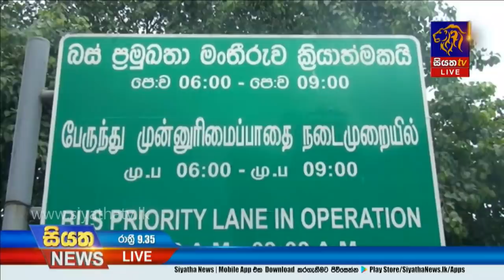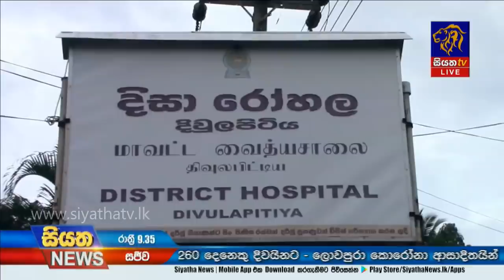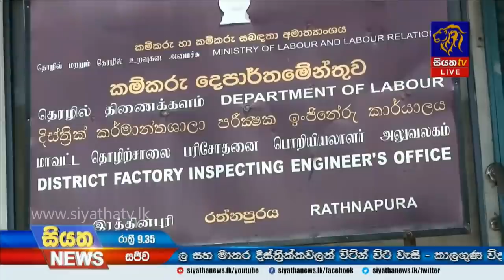Siyatha News | 09.35.00 PM | 07 - 06 - 2020